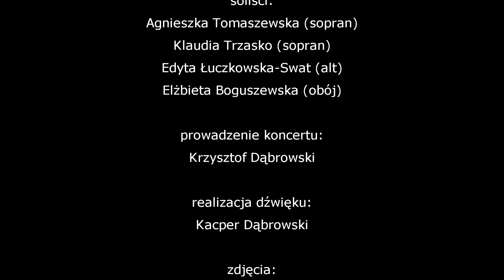Cappella Gedanensis - Antonio Vivaldi - Gloria RV 589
Cappella Gedanensis
dyrygent - Alfons Reverté Casas

soliści:
Agnieszka Tomaszewska - sopran
Klaudia Trzasko - sopran
Edyta Łuczkowska-Swat - alt
Elżbieta Boguszewska - obój

I. Gloria in excelsis Deo
II. Et in terra pax hominibus
III. Laudamus te
IV. Gratias agimus tibi
V. Domine Deus, Rex coelestis
VI. Domine Fili unigenite
VII. Domine Deus, Agnus Dei
VIII. Qui tollis peccata mundi
IX. Qui sedes ad dexteram Patris
X. Quoniam tu solus sanctus
XI. Cum Sancto Spiritu

realizacja dźwięku:
Kacper Dąbrowski

zdjęcia:
Przemysław Niedźwiecki
Julia Went

nagranie i montaż:
Przemysław Waszkiewicz